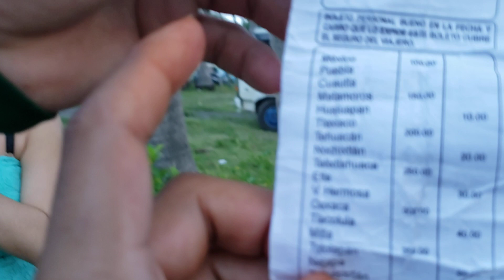Masini Agradece a Los MEXICANOS que lo Ayudaron a Cumplir su Sueño - Gracias Familia